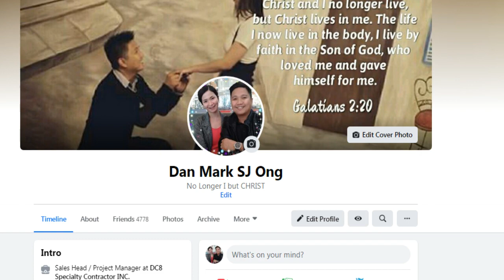SA WAKAS NA SAKTUHAN DIN NATIN SILA NA MAG LOVING LOVING !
Na huli din natin ang ating mga baby na green perso sa akto. Hopefully successful ang kanilang mating and agter 7-10 days meron na tayong egg.